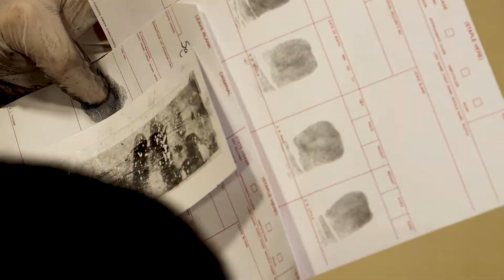OKCPD Training Days: Erick's Story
The Oklahoma City Police Department works with the community at all ages. The OKCPD Cadet program is an initiative to engage with metro high schoolers and educate them on law enforcement and help with any desire to pursue public safety as a a career.

Training Days is a monthly video series learning about the cadets and the program. Meet Erick!